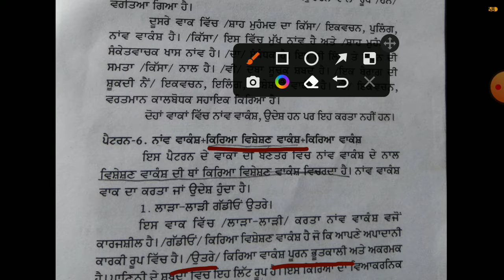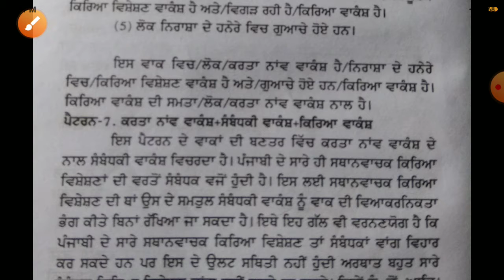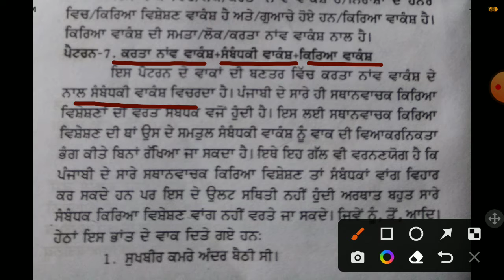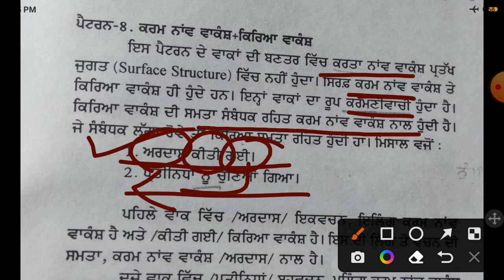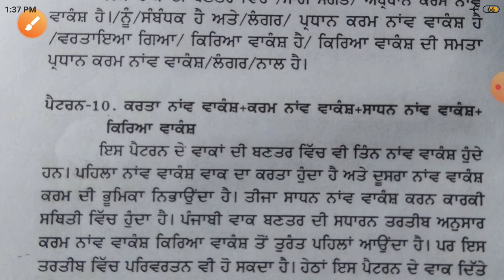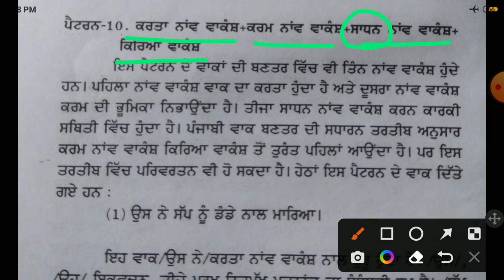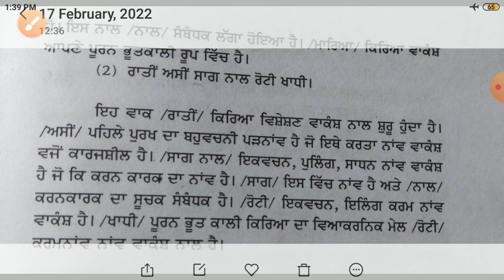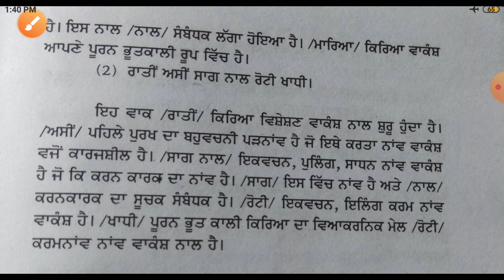ਸਧਾਰਨ ਵਾਕ ਕੀ ਹੁੰਦਾ ਹੈ?how many pattern of Punjabi simple sentences??#2022 master cadre, ਪੈਟਰਨ 👍